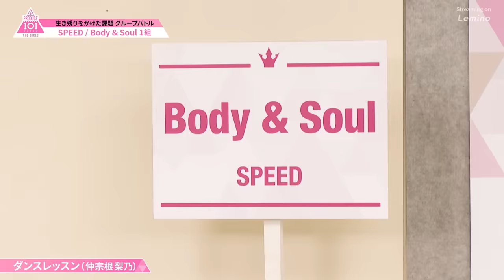#3 ハイライト ✧ 2人だからこそできることがある… 胸の内を打ち明け、6人でのステージに臨む┊[PRODUCE 101 JAPAN THE GIRLS]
Lemino にて毎週木曜21時配信中📲

Streaming on the official YouTube channel 9:00PM on every Monday(JST)
(*Overseas streaming only)
(*The episode will be available for only 1week)

テーマ曲
『LEAP HIGH! 〜明日へ、めいっぱい〜』
各サブスクリプションにて配信中🎧

LEAP HIGH
〜君の夢は、時を越えて〜
あなたの推しに投票してください💎